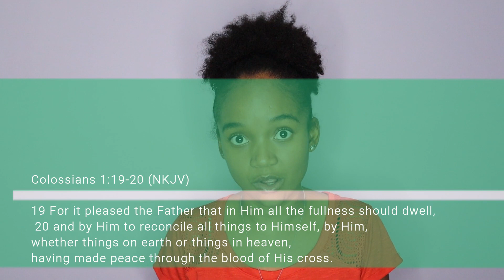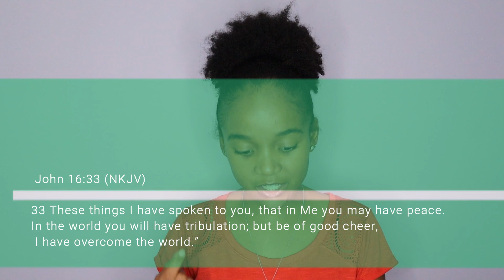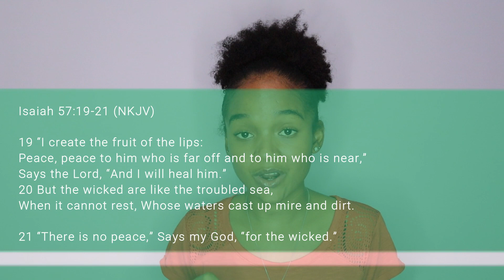Do you have Peace? ||fruit of the Spirit (part3/9)